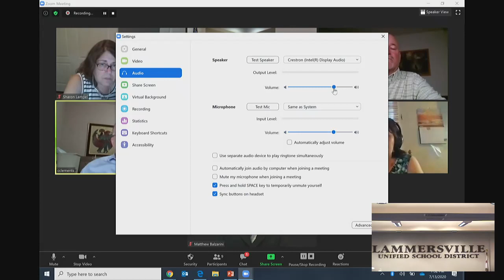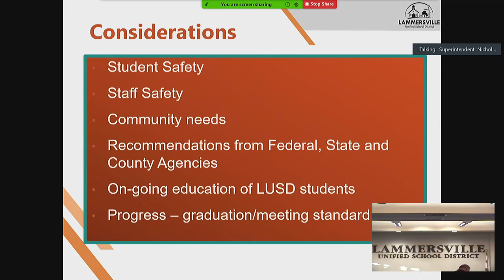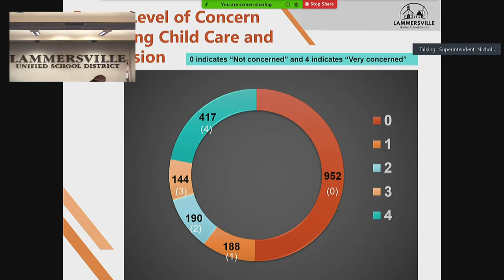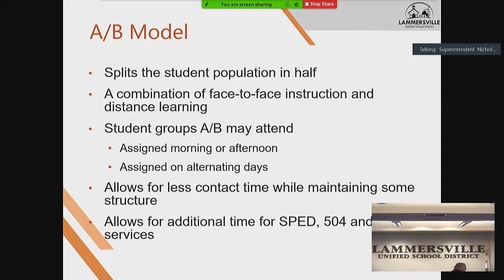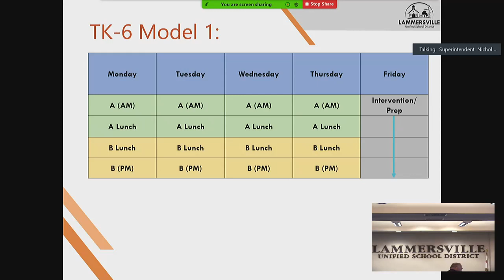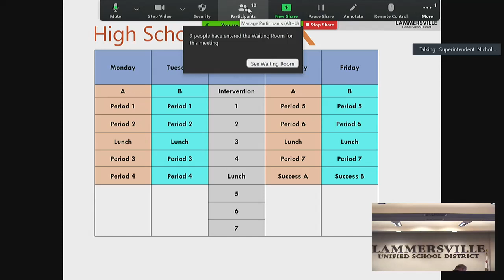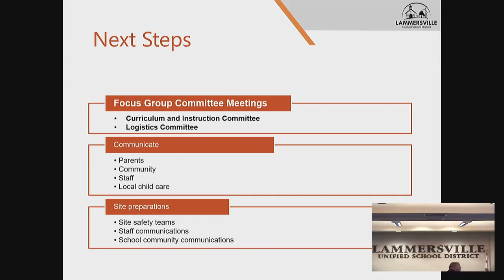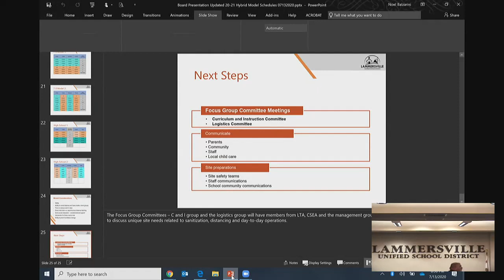Lammersville Governing Board Special Meeting Monday, July 13th, 2020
This video is about the Lammersville Governing Board Special Meeting Monday, July 13th, 2020.

*** Due to some technical errors, audio was not captured for the first two minutes of the Board Meeting.  Sorry for the inconvenience.